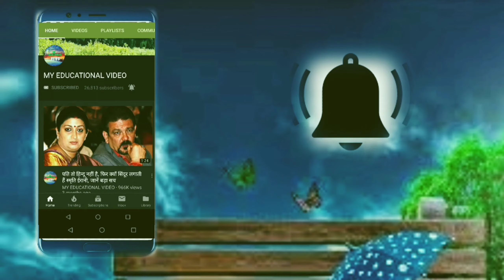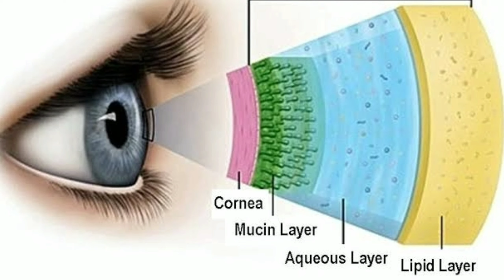कम पलकें झपकाने से हो सकता है ड्राई आई सिंड्रोम, जरूरी है आंखों का झपकना; रहें सावधान!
Dry Eye syndrome either reduces the tear in the eyes or their quality is not good. Indeed, tears keep the cornea and conjunctiva of the eye wet and protect it from drying .